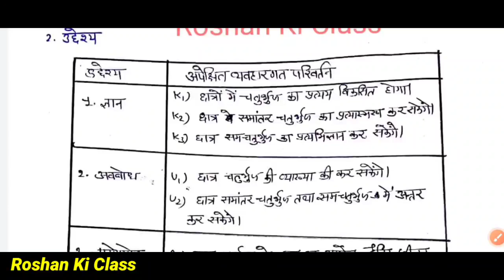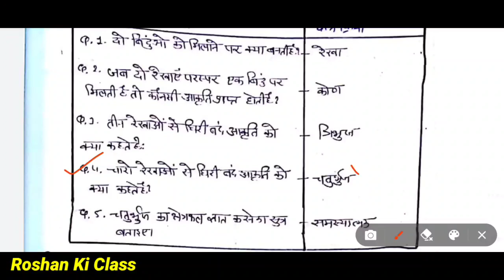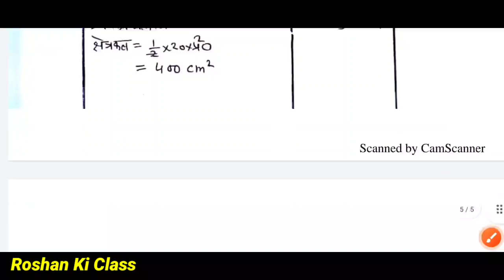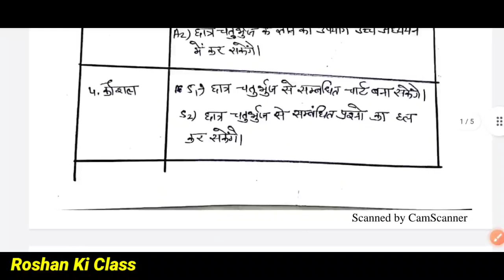गणित पाठ योजना कक्षा - 8 चतुर्भुजों के क्षेत्रफल | Math Lesson Plan Area of Quadrilateral Class 8/9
इस वीडियो में मैं आप लोगों के लिए गणित की पाठ योजना ले के आया हूँ, जिसका प्रकरण चतुर्भुजों के क्षेत्रफल  (Area of Quadrilateral) है, अगर आप एक शिक्षक बनाना चाहते है तो आप ये पूरी वीडियो बहुत ही ध्यान पूर्वक देखिएगा अगर आप लोगो को किसी भी सब्जेक्ट का वीडियो चाहिए
 तो प्लीज मुझे कमेंट बॉक्स में बताएं और अगर आप लोग को मेरा वीडियो पसंद आता है तो प्लीज मेरी वीडियो को लाइक जरुर करें और इसी तरीके की ढेर सारे लेसन प्लान के लिए आप रोशन की क्लास यूट्यूब चैनल को सब्सक्राइब जरूर करें|